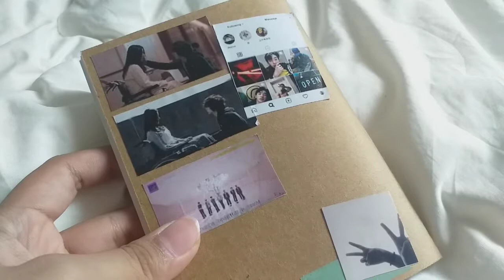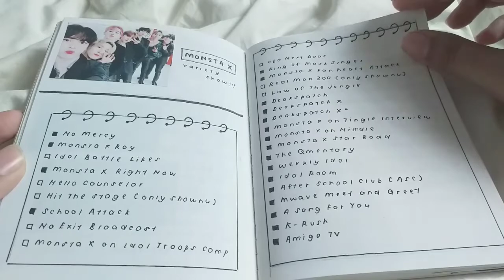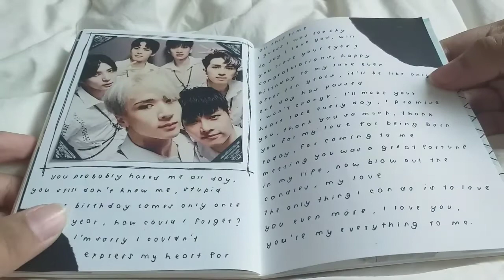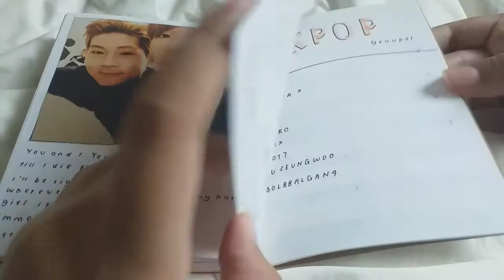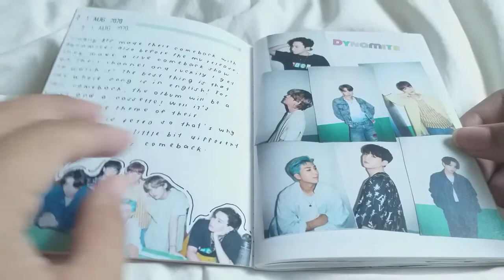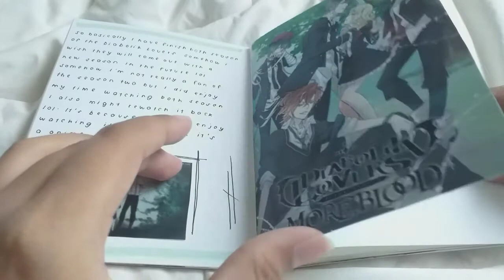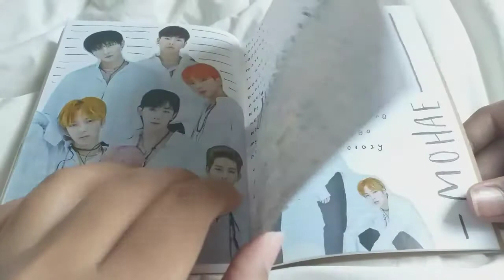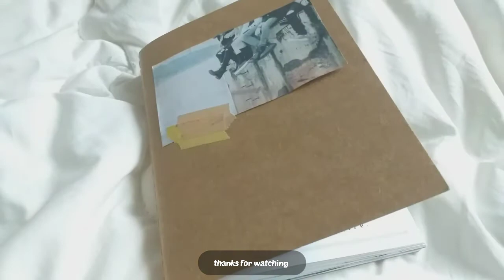another journal flip through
here's another journal flip through! it took me quite a while to finish this journal lol btw I hope u enjoy the video ~